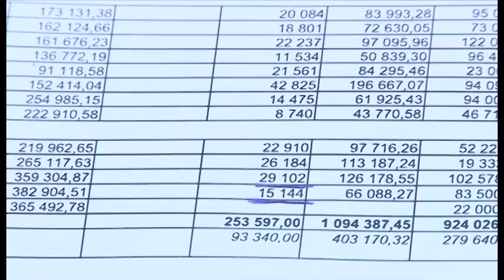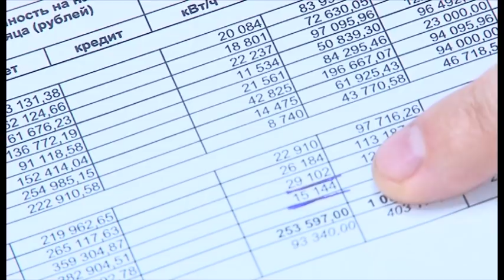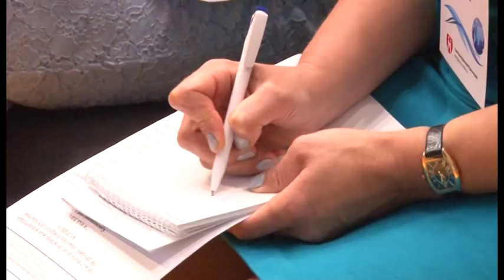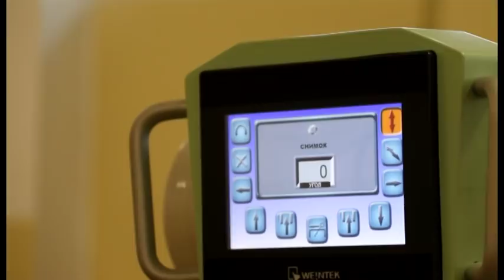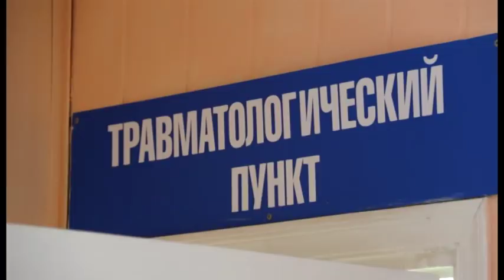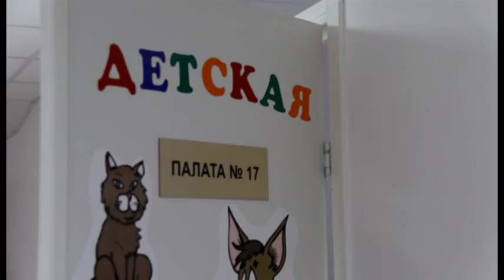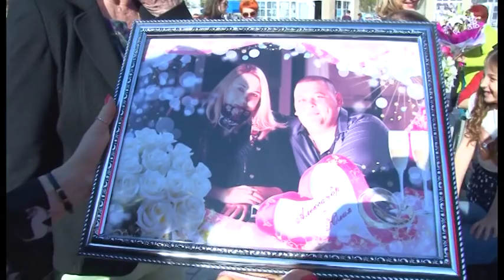Новости "Анапа Регион" от 11 мая 2018 года